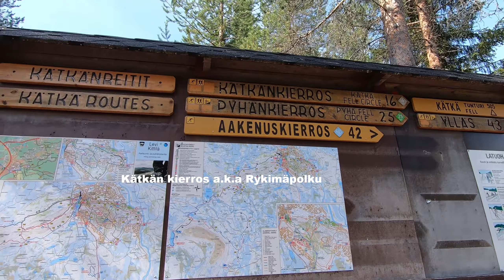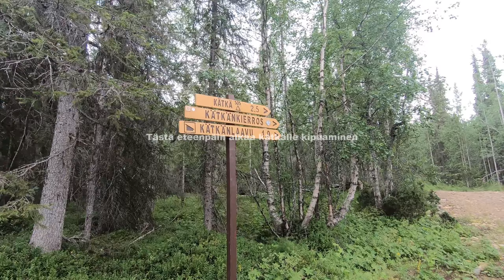Rykimäpolku a.k.a Kätkän kierros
yhdistetty moottoripyörä(ei videomateriaalia) + patikointi reissu leville...